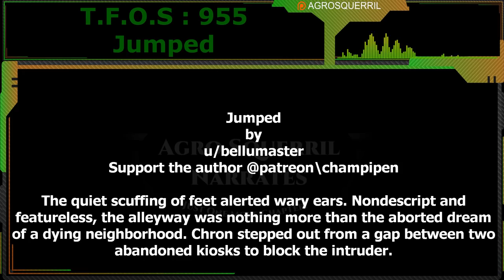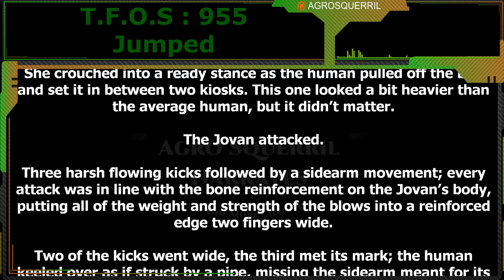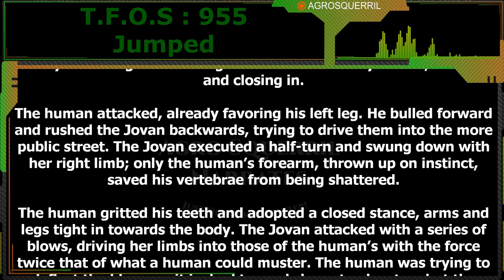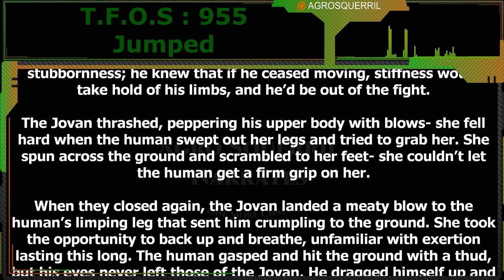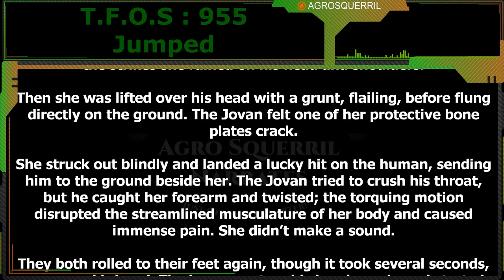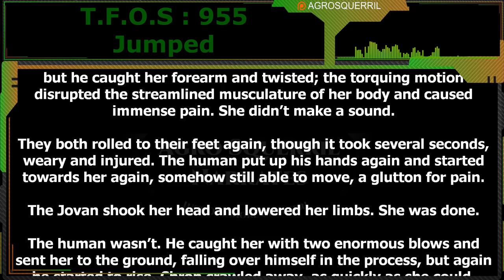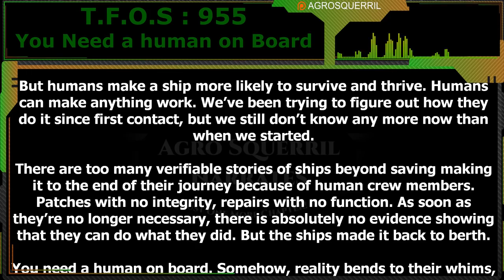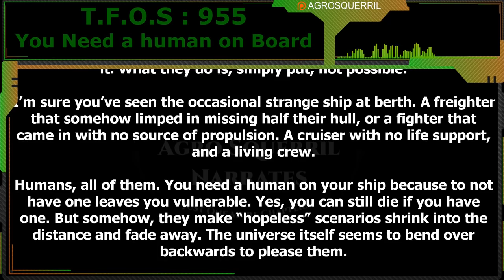Jumped & You Need a Human On Board | Humans are space Orcs | HFY | TFOS955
Original Story :
Want to support Channel?
Thank you to Tier 4 and 5 Patreons and Channel Members:
Brenton Verlo
John Silva
H-Town
Mezec
LanScaper
William Howard
PlagueRunner
FallenAngel
Datamagnet

{TimeStamps}
00:00 Intro
00:36 Jumped
07:53 You Need a Human On Board